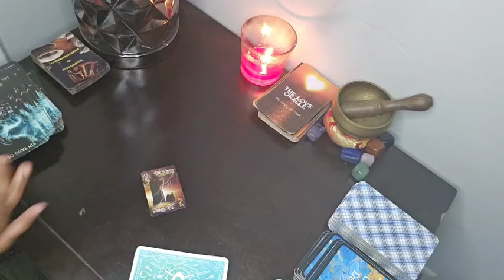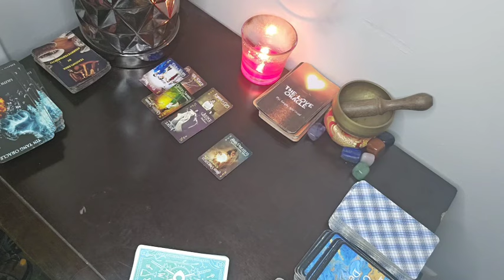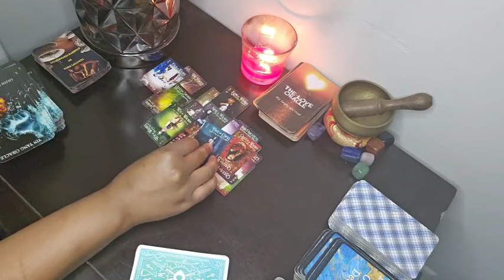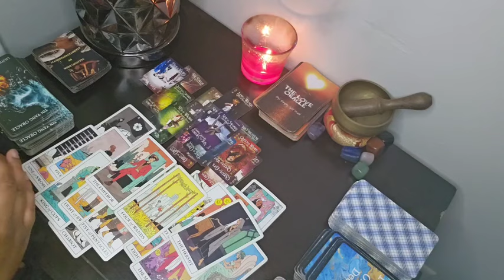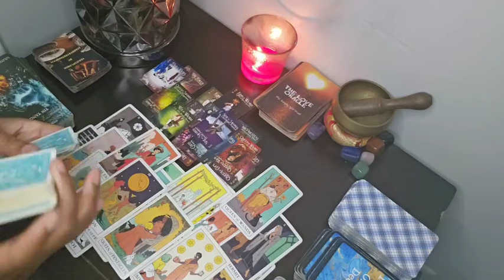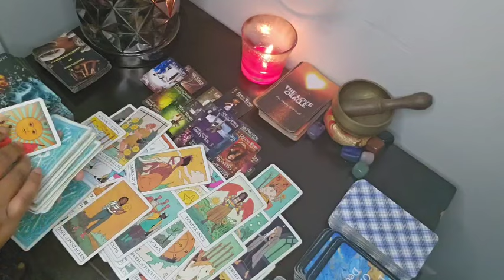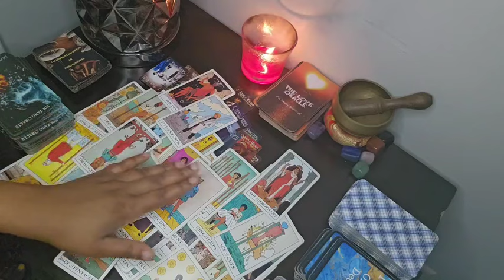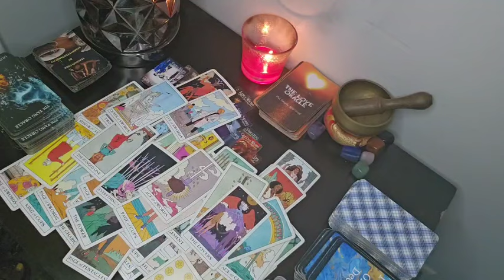SAG🏹YOU'RE BEING WARNED ABOUT YOUR EX U HAVE SO MUCH GOOD FORTUNE &PROTECTION AROUND U AT THIS TIME